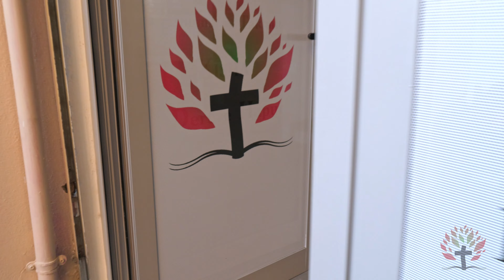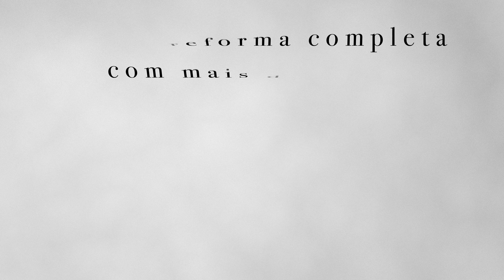Igreja Derë e Hapur - Antes e Depois Curto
A Igreja Evangélica Reformada Derë e Hapur antes e depois da reforma. Agradecemos por suas orações e investimento no Reino de Deus para abençoar a Albânia. Deus os abençoe!

Filmagem e Produção:  @arfonseca